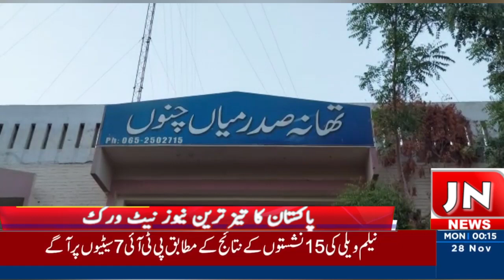j n news tv Deputy Bureau Chief Khizr Hayat Baloch from Mian Chanu, Police Station Sadar took action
Osi

 Mian Chanu Police Station Sadar's action against gamblers in 95 Pandera L. Police Station Sadar took 15 gamblers into custody along with roosters. The money spent on fighting roosters was also recovered Rs 12200 DSP Rao Tariq Parvez.

 VO

 According to the details of our Deputy Bureau Chief Khizr Hayat Baloch from Mian Chanu, Police Station Sadar took action against gamblers in 95 Pandera L. Police Station Sadar took 15 gamblers into custody along with roosters.  Speaking on the occasion, DSP Rao Tariq Parvez said that among the 15 accused, Muhammad Buta, Amjad Farooq, Sahib, Taimur, Muhammad Hasan, Mohsin Ali, Muhammad Yasin, Hasan Raza, Abdul Rehman, Ghulam Hussain, Muhammad Yusuf, Muhammad Ashraf,  Fahad Ali, Mohammad Shahzad, Mohammad Nisar are involved. A case has been registered against the accused. While talking further, they said that the actions against the criminals will continue without discrimination.
 Criminals do not deserve any exemption